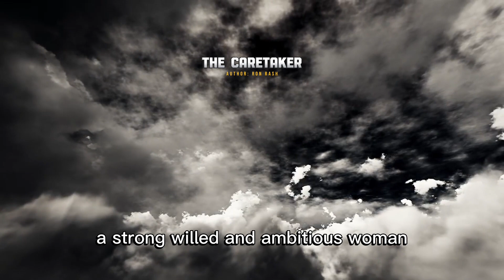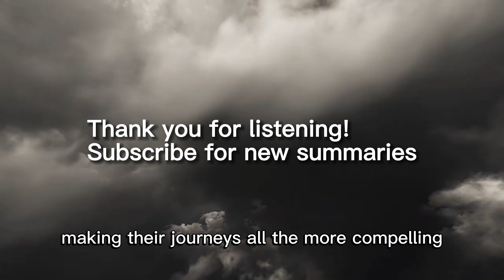The Caretaker - A 3 minute summary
Discover the haunting beauty and moral complexities of the Appalachian Mountains in Ron Rash's gripping novel, "The Caretaker." In this atmospheric tale, George Pemberton, a timber tycoon, and his ambitious wife Serena, navigate a world of wealth and power, with devastating consequences for both nature and humanity.

As their ruthless pursuit of success unfolds, the novel introduces Rachel Harmon, whose life becomes intertwined with the Pembertons in ways she never anticipated. Choices are made, secrets are kept, and the past comes back to haunt them all.

Join us in exploring the moral dilemmas, environmental conflicts, and unforgettable characters that make "The Caretaker" a mesmerizing and thought-provoking read. Whether you're a fan of literary fiction or drawn to stories set against the backdrop of nature, this novel is sure to captivate your imagination.